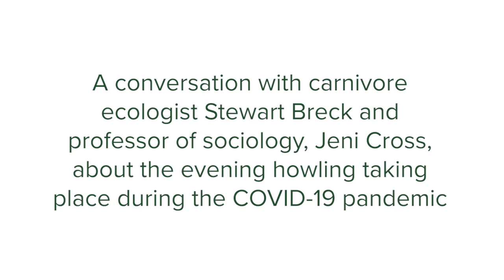Why Did Humans Start Howling at Night?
Listen carefully the next time howling erupts in your neighborhood at 8 p.m. during the current COVID-19 pandemic. There’s a chance one of the howls you hear isn’t coming from a human or pet after all. Colorado State University researchers explain this interesting ritual that has recently started. Stewart Breck, affiliate faculty in the Warner College of Natural Resources and carnivore ecologist for the USDA explains what howling means to animals and Jeni Cross, a professor in the Department of Sociology, director of the Institute for Research in the Social Sciences and director of research for the Institute for the Built Environment, explains why humans have taken up the practice.